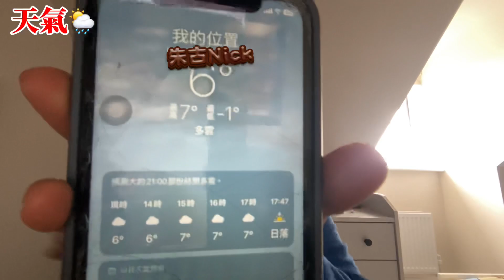移英一周年感想￼ Part 1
I finally moved to the UK for 1 year!